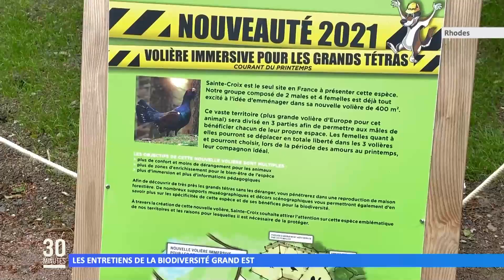Les entretiens de la biodiversité Grand-Est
Depuis 40 ans le Parc de Sainte-Croix consacre une partie de son énergie à la préservation de la biodiversité régionale.